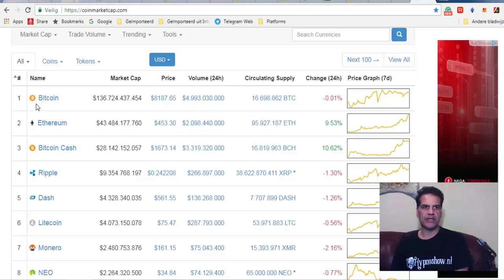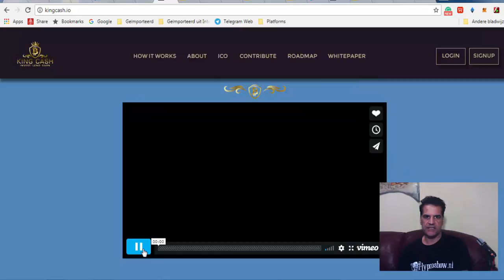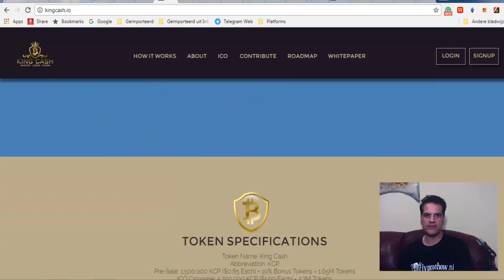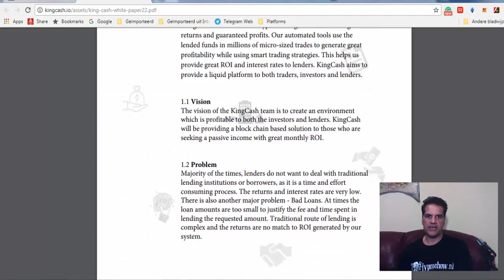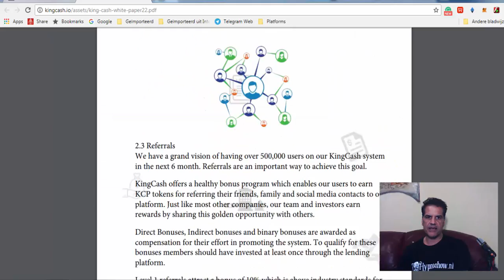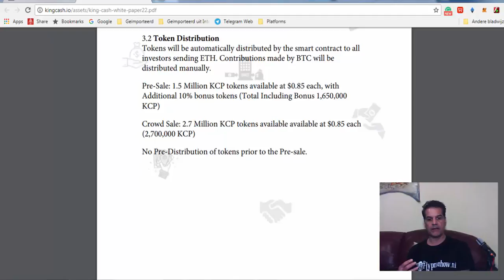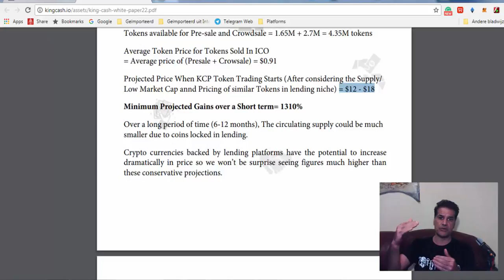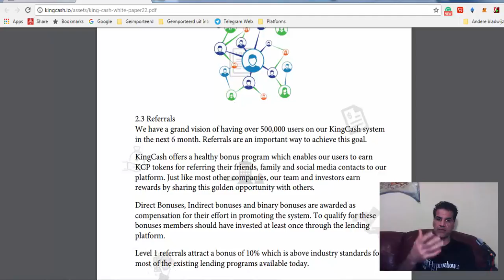KingCash ICO A ERC20 Lending Platform